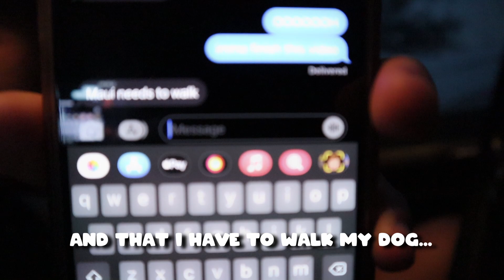21 Questions In The Car Because I Have NO ELECTRICITY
Hope you guys enjoyed it, I did restart my other project from the ground up because I wanna take my time with it so it will take a little longer but I will be uploading some in the meantime.

Thanks ^^